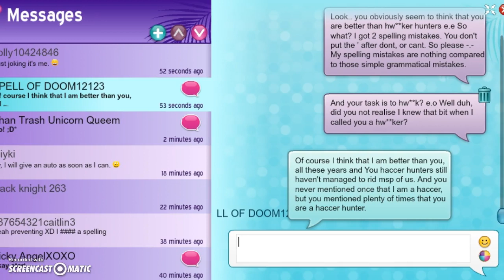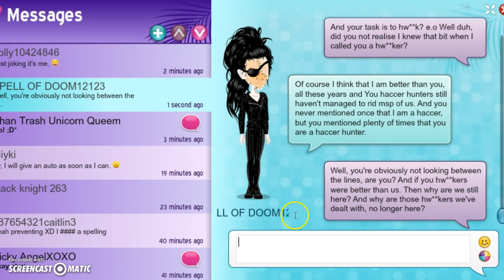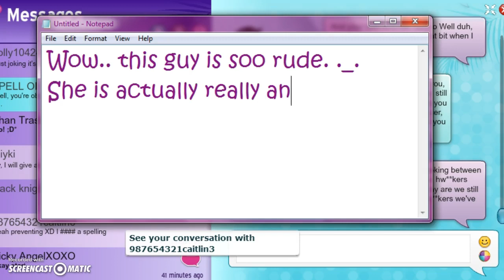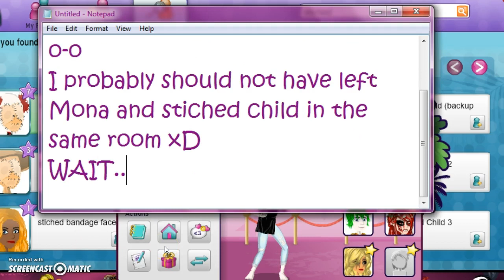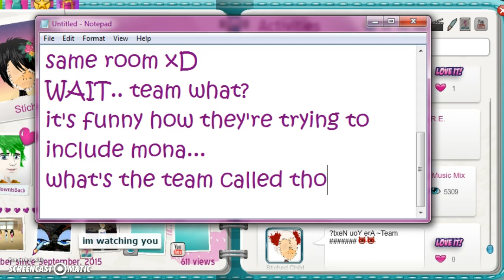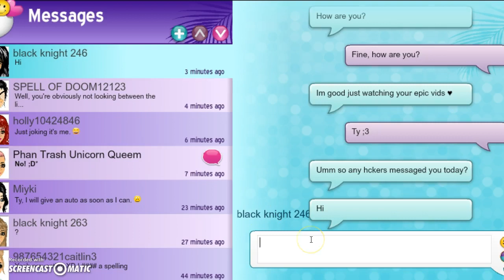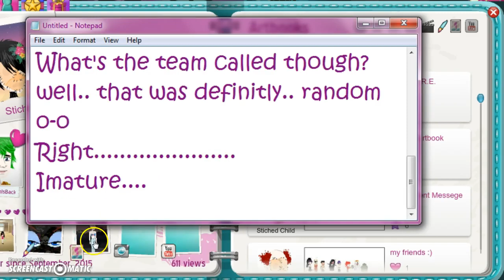Msp Spell Of Doom12123 (#2)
She's annoying o-o